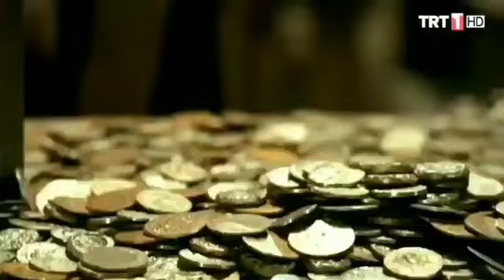Ertugrul Ghazi Urdu | Episode 22 | Season 3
The hit Turkish drama Show from TRT is now available in Urdu dubbed In this video I dubbed Ertugrul Ghazi Urdu Episode 22 Season 3 in urdu Completely.

ErtugrulghaziEpisode22 Season3inurdu